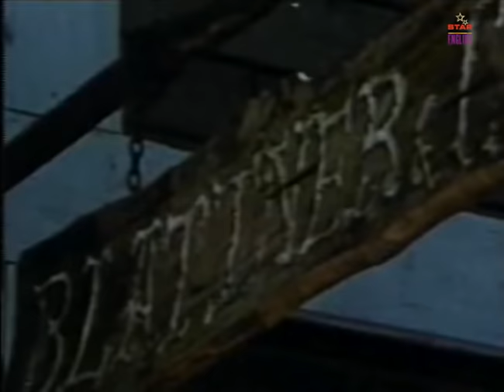BOOT HILL - Full Movie In English | Hollywood Movies | Hollywood Classic Movies | Comedy Movie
Presenting Superhit Full Action Movie In English (Hollywood Movies, Hollywood Action Movies, Adventure Movies) "BOOT HILL" Starring Terence Hill, Woody Strode, Victor Buono & Bud Spencer. Exclusively on @StarEntertainmentEnglish Sit back & enjoy

Credits
Directed by Giuseppe Colizzi
Story by Giuseppe Colizzi
Starring Terence Hill, Woody Strode, Victor Buono & Bud Spencer
Cinematography Marcello Masciocchi
Edited by Tatiana Casini

Synopsis
Victims of oppressive town boss Honey are offered help by an unusual alliance of gunmen and circus performers.